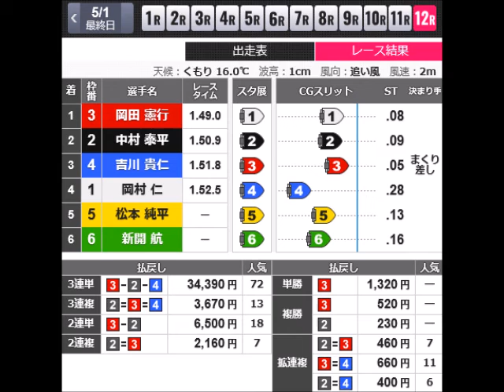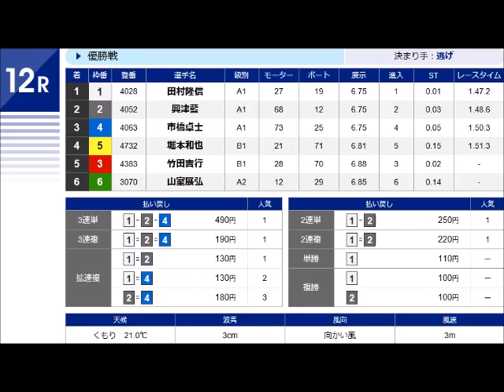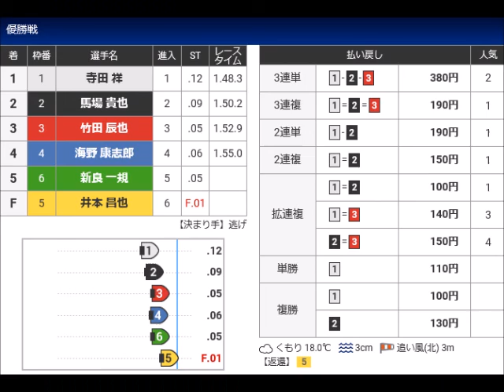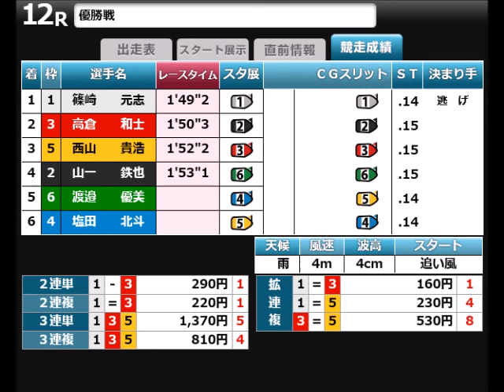2021年優勝戦プレイバック 5月1日～7日 その1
2022年前期開幕！
今期最初の優勝戦は誰が勝ち取るのか？

しかしなかには波乱も・・・。
激戦の皐月ファイナルに目を離すな！